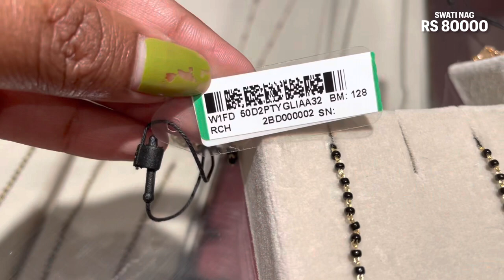Tanishq 2023 new latest diamond long mangalsutra designs